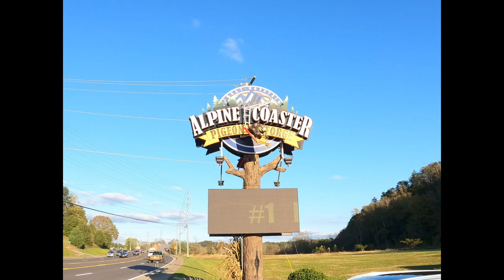GOPRO 9 REVIEW - ALPINE MOUNTAIN COASTER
This is a video of the GOPRO 9 in action.  This was filmed with just the camera. No gimble. No tripod. Just the GOPRO 9 in my hand.  We really thought the stabilization was amazing.